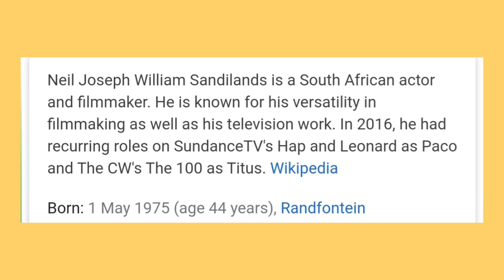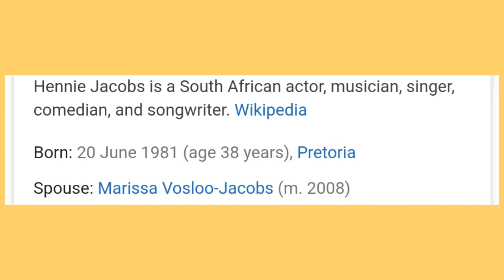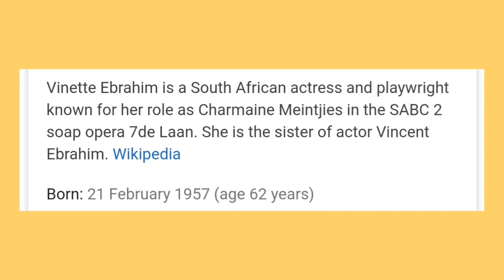7 De Laan Actors And Their Biography (Age & Birthday Place)